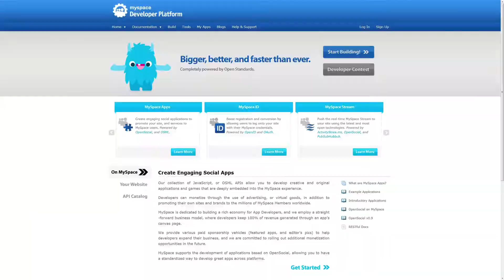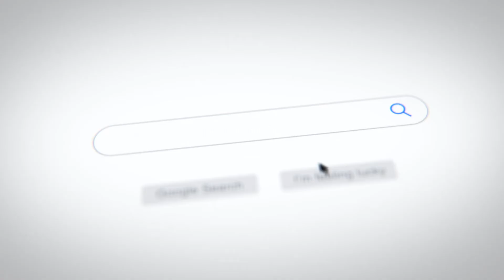Podcast School | Ryan Helms | Podcast Video | Podcasts | Background effects | Alankrat Productions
This video features Ryan Helms, a podcaster and Podcast SEO trainer. He is explaining what a Podcast SEO is. You can watch the whole video on Helms' YouTube channel to know more about Podcast SEO and much more.

Also, if you are a Podcaster and you have some great Podcast SEO tips, you can share them in the comment bar.

What we did to this video is we gave it our touch. We have added background sound and effects in the video to make it more engaging.

But that is not all we can do! We can deliver much more than that. We can create and recreate videos. We can edit and animate them. We can improve and decorate them.